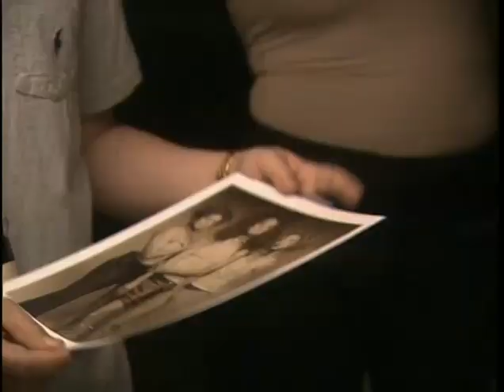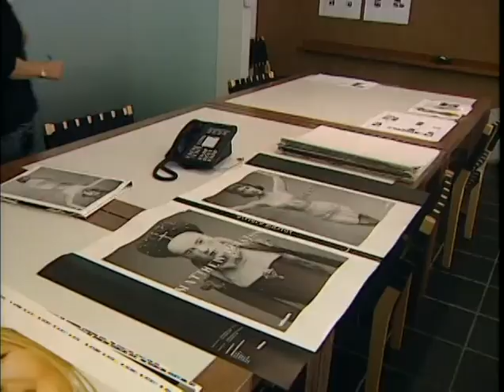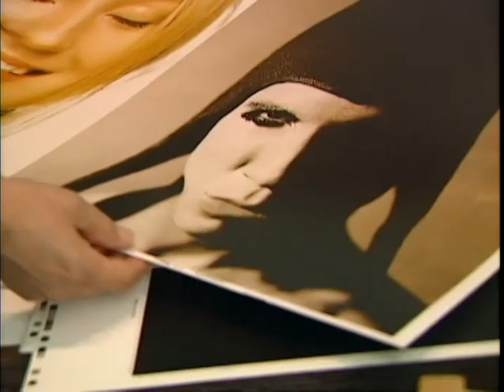Janet Jackson on FashionTV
Matthew Rolston directs Janet Jackson for a reportage-style shoot for her Rock Withchu Tour Book.